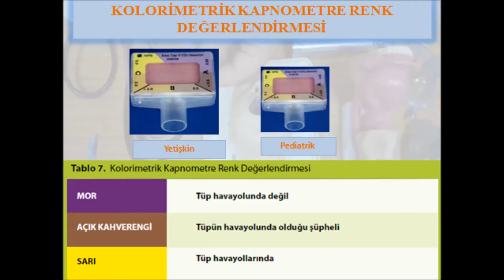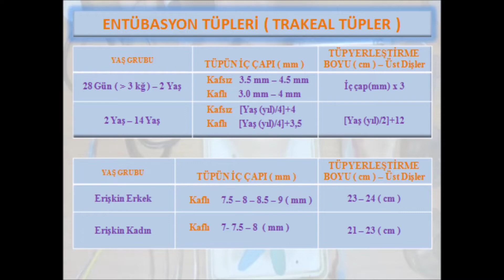Pediatrik Temel ve İleri Havayolu Yönetimi